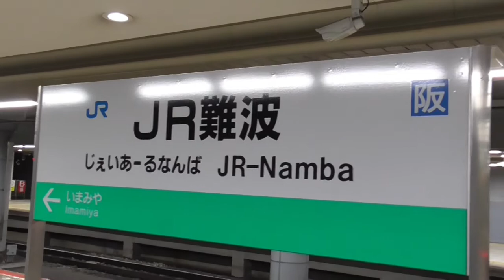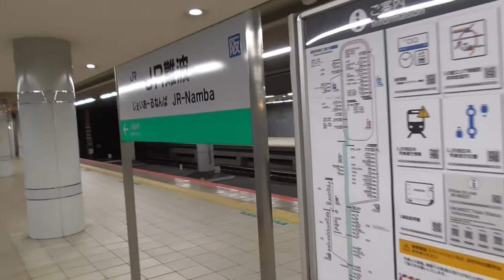ST043'6「JR難波駅で分かりきった感想と意外なメリットを総括する」【急がば回りすぎた。JR四日市発 紀勢本線経由 JR難波行き】